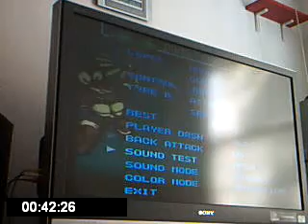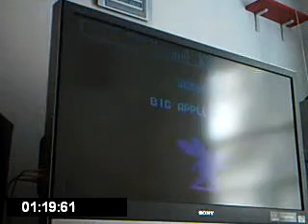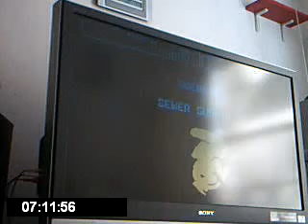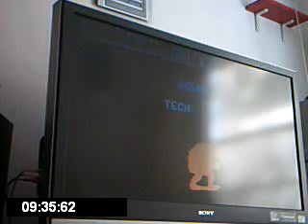TEENAGE MUTANT NINJA TURTLES 4 TURTLES IN TIME, part 1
playing tmnt 4 on snes